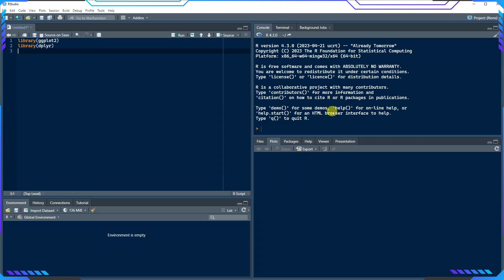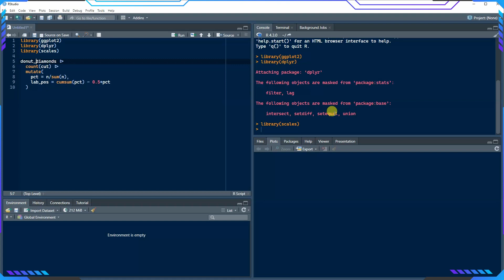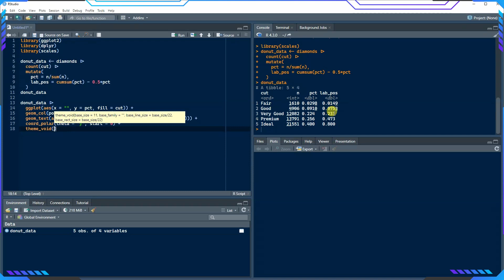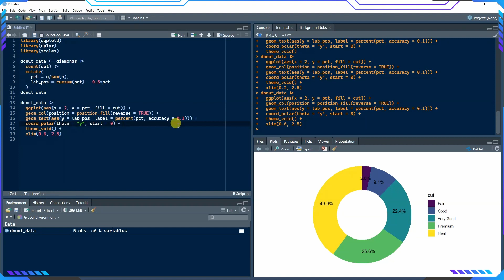Create Donut Chart using {ggplot2} in RStudio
In the previous video we create a pie chart using {ggplot2} in Rstats an RStudio. Watch this video and you will understand how to create a donut chart!